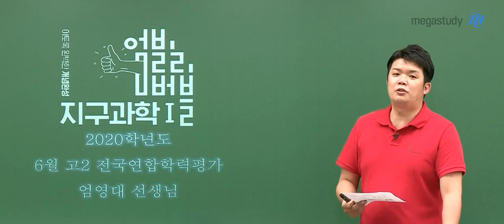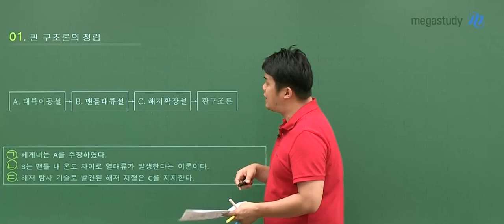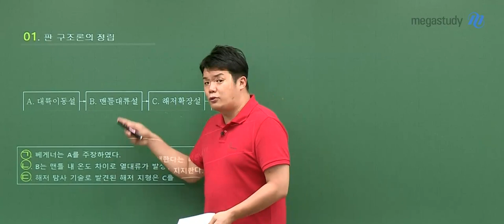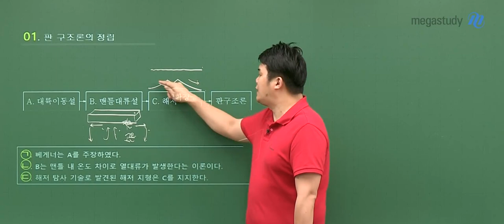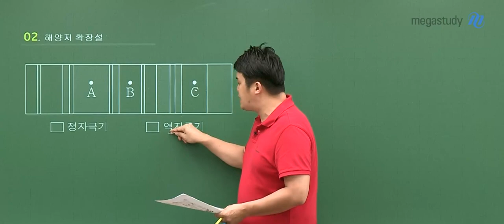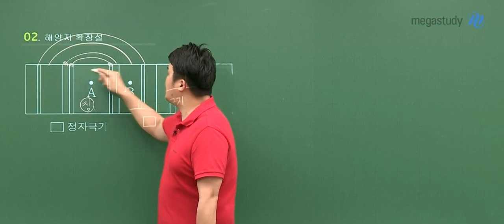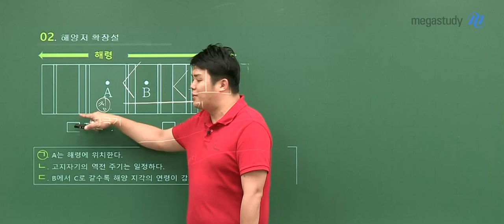[메가스터디] 지구과학 엄영대쌤 - [6.16 학평] 고2 지구과학l 해설강의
6.16 고2 6월 학력평가
엄영대 선생님의 지구과학l 해설강의를 만나보세요!